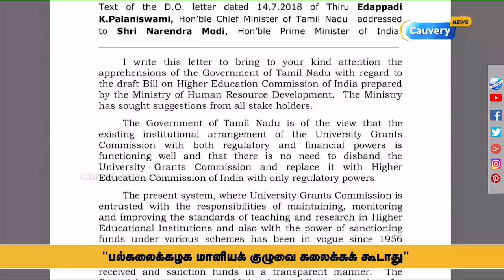யூஜிசி-யை கலைக்கக் கூடாது: பிரதமருக்கு தமிழக முதலமைச்சர் கடிதம் | UGC | Modi